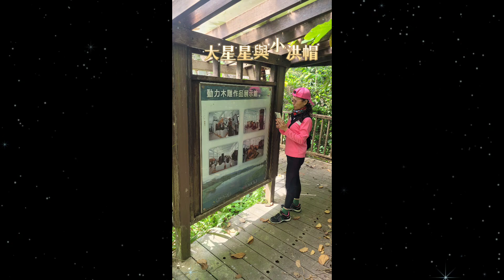步道-大星星與小洪帽-襟山林園步道-蘭潭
在月影潭心往後山步道約100公尺路旁，在左手邊可以發現-襟山園林步道，可以慢慢的散步走進入，沿途可以欣賞竹林，湖光，野鳥等等！